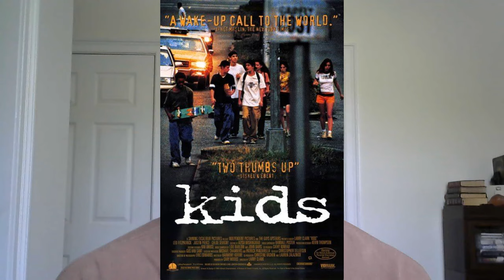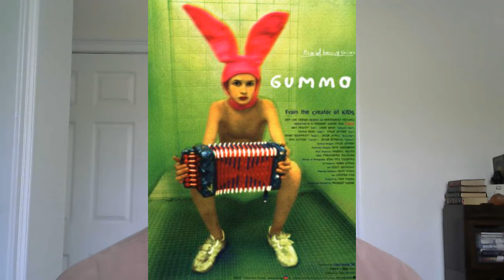The 90s Were Wild: "A Review Of The Controversial Film 'Kids'(1995)"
I talk about the 1995 film 'Kids', directed by Larry Clark and written by Harmony Korine.  Not much to joke about with this one.